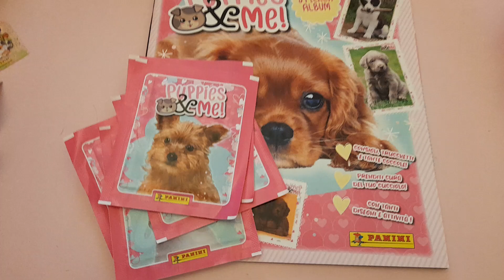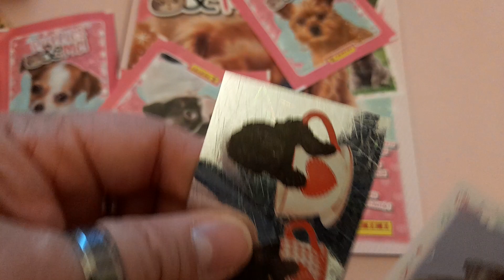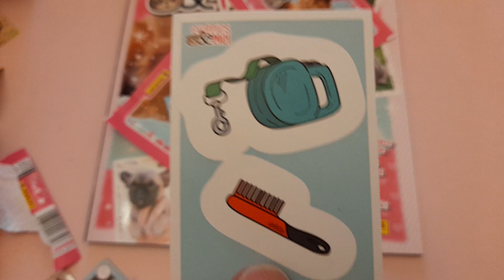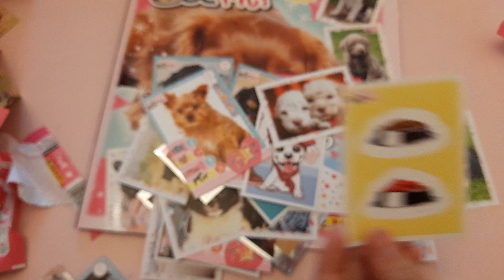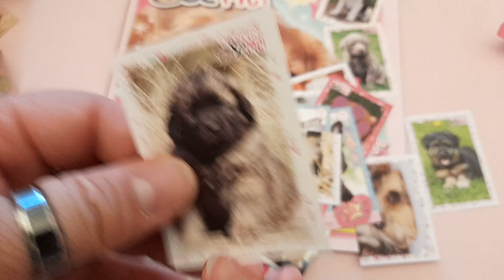Puppies & Me Panini apriamo 10 pacchetti.